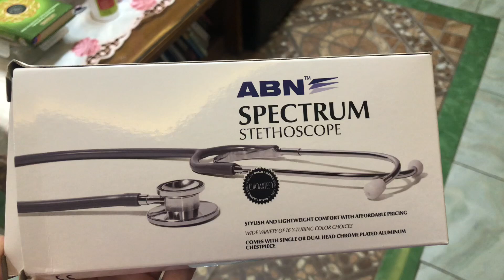Surprise Stetoskop Beneran Jadi Mainan Dokter Dokteran|Review Stetoskop ABN Spectrum Stetoskop Murah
Hai teman-teman, siapa yang punya mainan dokter-dokteran?
Pasti semua sudah pernah memainkannya
Tapi pernah tidak mencoba stetoskop beneran untuk dimainkan?

Ternyata ada lho stetoskop yang cukup murah dan terjangkau harganya, sudah dapat mendengar detak jantung kita 😄

Karena dedek Ara suka main dokter-dokteran, Kindiya dan Momi berpikir untuk menghadiahkannya stetoskop beneran.
Selain harganya yang ekonomis, seru juga lho kita dapat mendengar detak jantung kita yang sesungguhnya secara langsung

Warnanya pun menarik, terdapat pilihan warna warni yang menarik. Momi memilihkan warna magenta yang ceria untuk Ara 😍

Nah bagaimana ya review stetoskop ini, yuk kita simak video keseruan Kindiya dan Ara mencoba mainan baru🤗